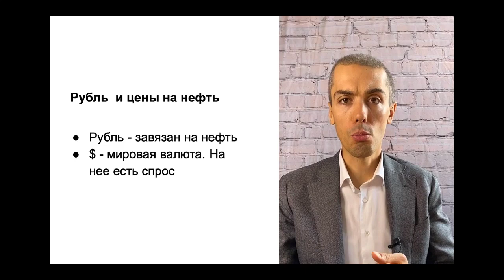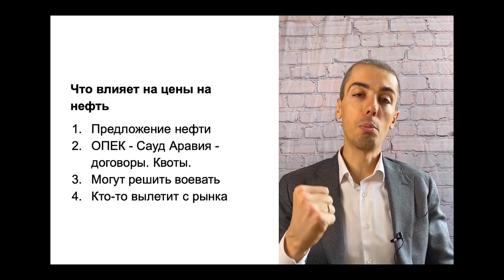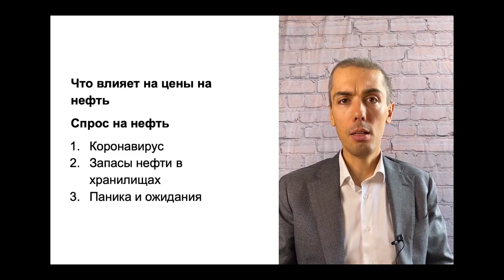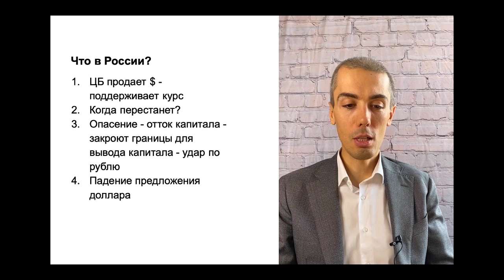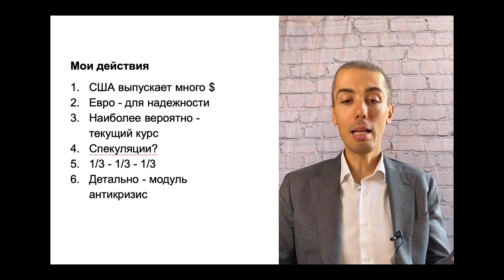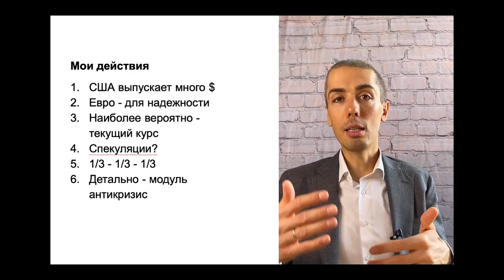Что будет с долларом? Что делать с рублем? Покупать недвижимость?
Бесплатный онлайн-марафон «Я - Инвестор». 5 дней теории и практики инвестирования. Видеоуроки и задания каждый день

►►БЕСПЛАТНАЯ автоматическая инвест. система - Всесезонный портфель - с доходностью в 2-3 раза выше банковского депозита